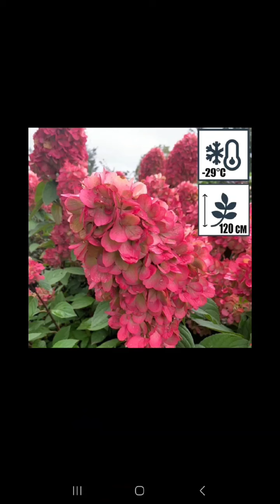05.10.2024 г. Гортензии метельчатые. Кто же самый яркий? Сравнение сортов.